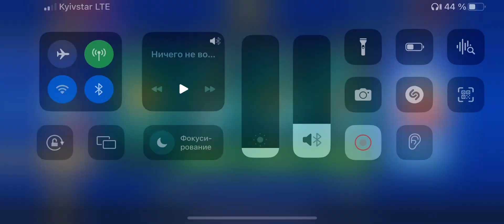Promo code for you